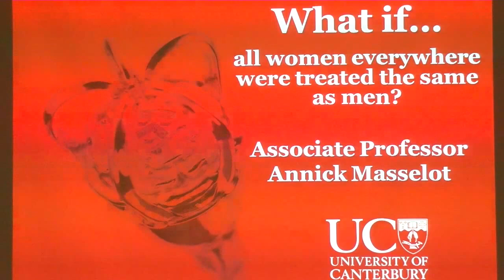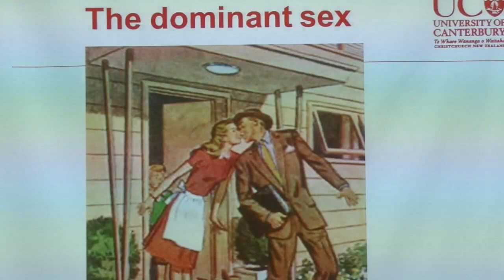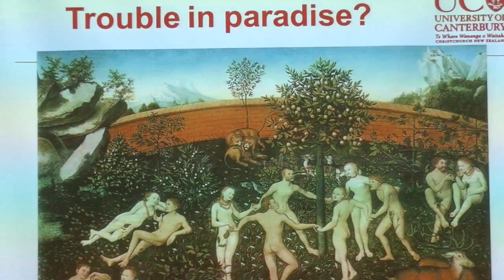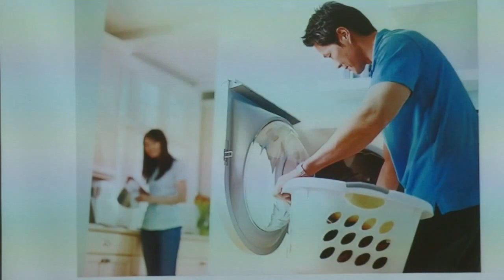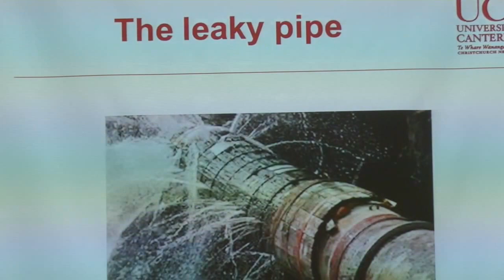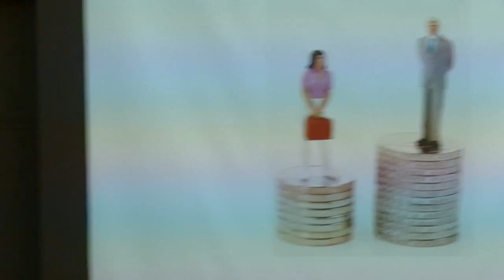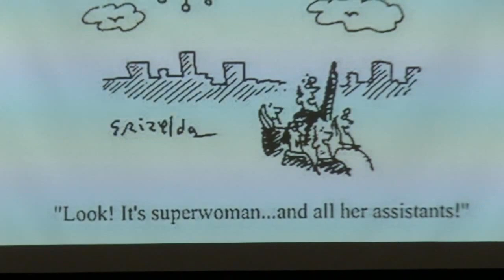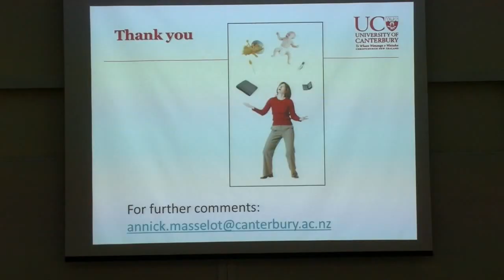What if... All women everywhere were treated the same as men?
Associate Professor Annick Masselot, Department of Accounting and Information Systems, School of Business and Economics

Man has been the dominant sex forever. But for the first time in human history, things are changing. Women live longer than men; for every two men who get a University degree, three women will do the same; women have entered every professions (including going to space and to war, as well as running countries such as in New Zealand); in the US women now represent the majority of the workforce; the European monarchies have revised their succession rules to permit first born girls to become monarch. The economic success of women is held as an indicator of the overall economic success of any given country.

The historical and legal preference for the male is fast eroding worldwide. In this context, some have argued that post-industrial society is better suited to women and that the quest for equality is no longer necessary.

What is gender equality?
What is the role of the law in developing equal treatment between women and men?
Do women need equal treatment with men?
Do men need equal treatment with women?
In this lecture, I argue that despite the success of some women, equality is still a very relevant concept for both women and men, in all part of the world. I also explore the complex concept of equality, which allows equal treatment as wells as special treatment to accommodate for past discrimination and existing structural inequalities.

Annick Masselot is an Associate Professor in law at the University of Canterbury (Department of Accounting and Information Systems). Her research interests is comparative in nature and focuses upon gender equality and equal treatment, social and employment law, reconciliation between work and family life, pregnancy and maternity rights. She has written extensively on gender equality. She is the author of Reconciling Work and Family Life in EU Law and Policy, (2010) London: Palgrave Macmillan (with E. Caracciolo di Torella). She is also the author of the Thematic Report of the European Network of Legal Experts in the Field of Gender Equality “Fighting Discrimination on the Grounds of Pregnancy, Maternity and Parenthood - The application of EU and national law in practice in 33 European countries”, Publication of the European Commission, November 2012. ISBN 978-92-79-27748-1, (with E. Caracciolo di Torella and S. Bury). She is a co-editor of Importing EU Norms? Conceptual Framework and Empirical Findings, Springer International Publishing Switzerland, 2015 (Björkdahl A., N. Chaban, J. Leslie and A. Masselot eds.)